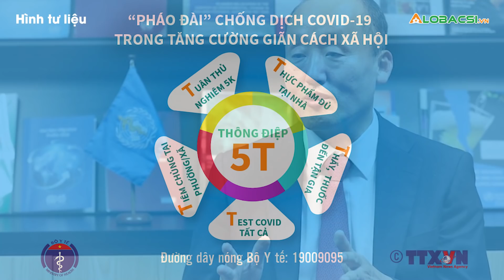WHO: Việt Nam Chưa Nên Coi Covid Là Bệnh Thông Thường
Đại diện WHO tại Việt Nam, TS Kidong Park cho rằng có thể chấm dứt tình trạng khẩn cấp vì đại dịch toàn cầu trong năm nay, song lúc này chưa nên coi Covid là bệnh lưu hành và bỏ 5K.

MỌI GÓP Ý XIN GỬI VỀ:
Hợp tác nội dung:  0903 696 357